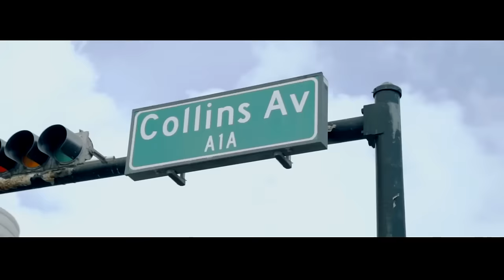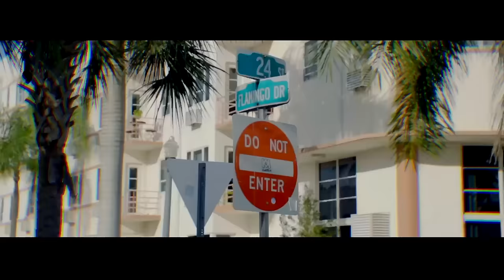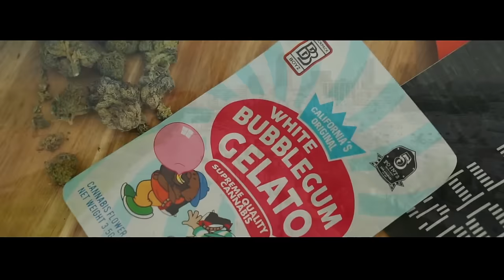Mike Mike - Go Down (Official Music Video) [Prod by. Emazon] Shot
(Intro)
Me & emazon stay lit we making hits inna basement

The percocets & that zaza got me so high( 2x)

Them percocets & that Zaza got me so high( so high)
Mama keep on telling me to slow down ,
When I get in mode I like to zone out ( I like to zone out)
I see a opp & got the glock he getting blowed down,
Even when it was a drought I never sold out ,
I still catch my pop on 2-4 behind JoE house(inna alley)  ,
I be low now won’t see me less I go out,
Let a nigga play wit the gang it’s gone go down( yea)
It’s gone go down ,
The snakes in the grass getting mowed down ,
It was fakes in my past that’s exposed now ,
It’s a opp in this wood getting rolled now

Watch me inhale that lil nigga & then blow it out ,
Put his picture on a t shirt just for showing out,
If the club ain’t paying Ian going out , (nope)
My phone start slowing down I’m going inna house (on god )
You tryna cuff that lil bit(h I’m tryna hoe her out, (yea)
I tell her do the speed limit you tryna slow her down ,
If she ain’t tryna get no money ion want her round , (on god)
I might hit her & forget her after a blunt of loud,

(Yea)
We got guns in this club we’ll send this bit(h up,
Even if she with you she gone still peek at us,
He talk down on my name but when they see me say wassup  ,
If you ain’t gang then you can’t gain my trust (nope) ,
Yo bit(h like to listen to my music (she do),
Find out I really know the bit(h he probably lose it ,
Find out what house we chilling in you probably shoot it ,
She wit me having a good time you calling tryna ruin it,
We inna tinted down spaceship shooting ,
You inna 06 fish bowl hoompty,
Put a thumb in her butt ,
She gone rub on my nuts ,
She gone suck it til I nut ,
Brush her teeth & roll my runts,

Download and Stream Now
Mike Mike  - go down
official video prod by emazon , shot by @teeglazedit productions